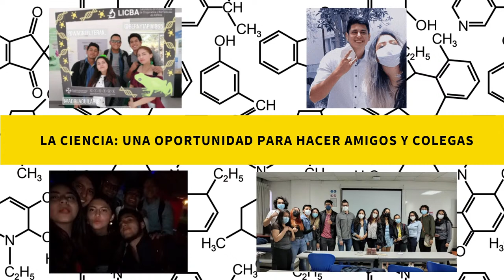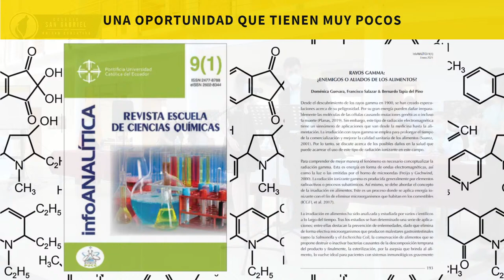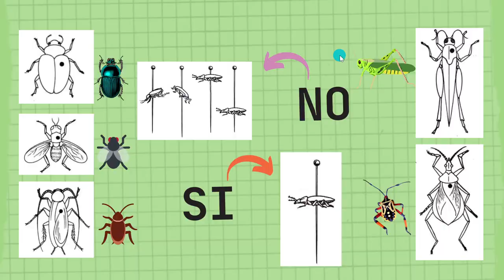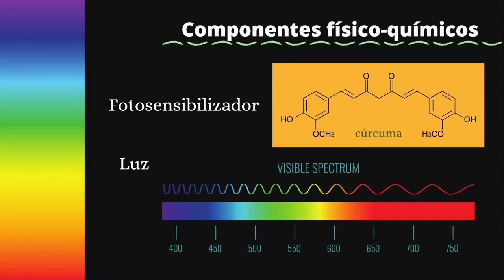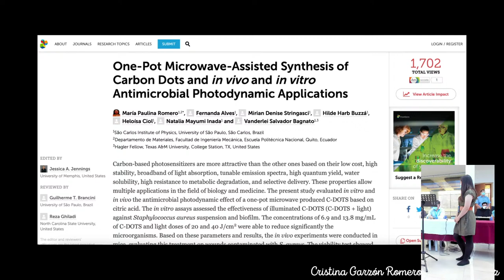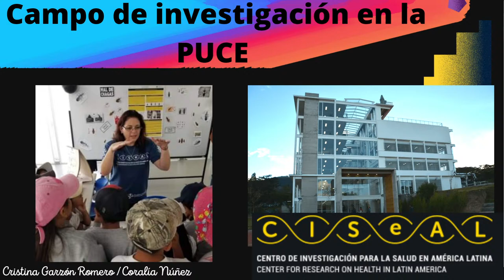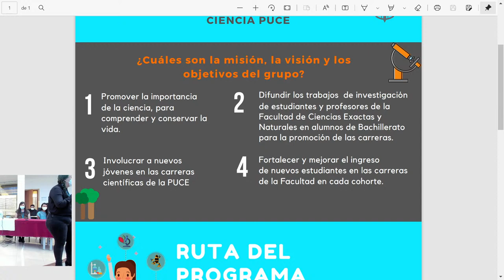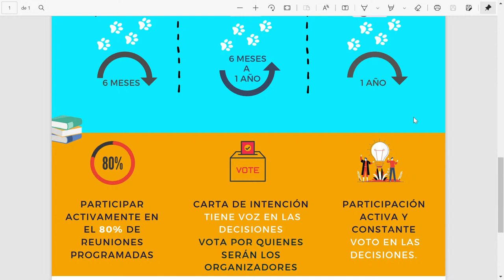Charla PUCE en el Colegio San Gabriel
Lunes 15 de noviembre de 2021. Charlas de Química, Biología y Microbiología dictada por la Pontificia Universidad Católica del Ecuador.